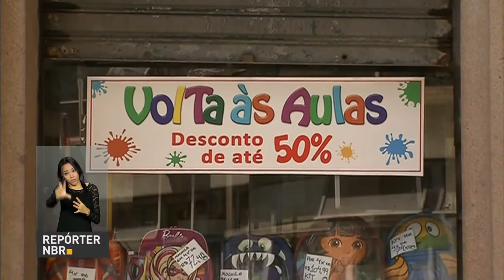Termina nesta sexta-feira o prazo de inscrição para o Fies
REPÓRTER NBR 9H - 10.02.17: Prazo para estudantes concorrerem às vagas no Fies e participarem da lista de espera do Sisu termina nesta sexta-feira (10). E mais: O Índice Nacional de Preços ao Consumidor Amplo (IPCA) fica em 0,38% no mês de janeiro de 2017.